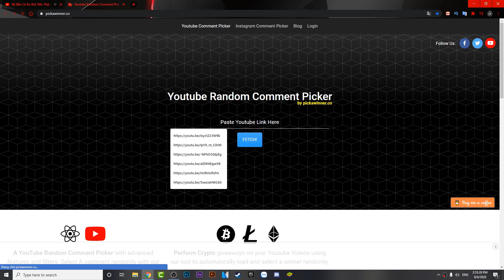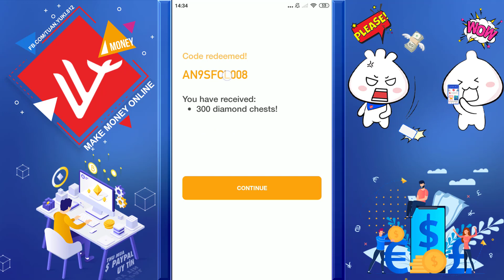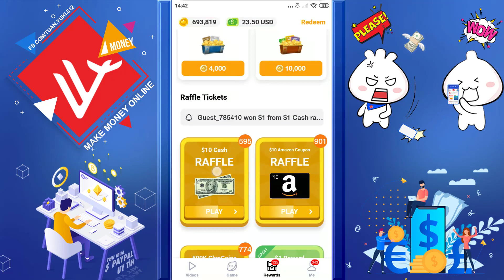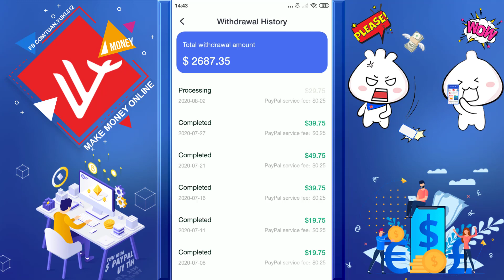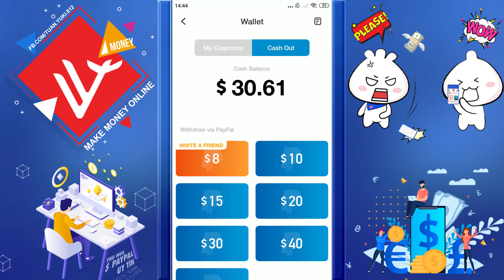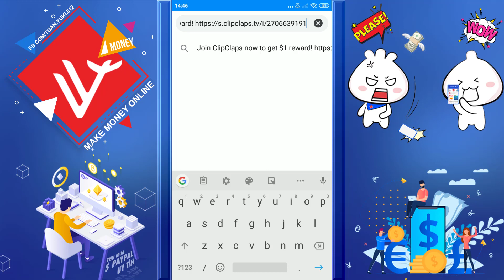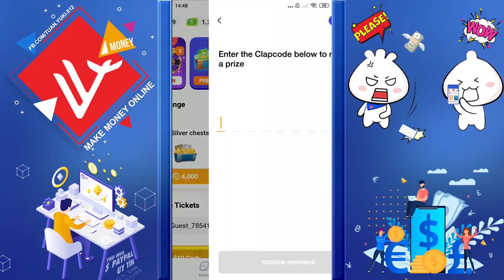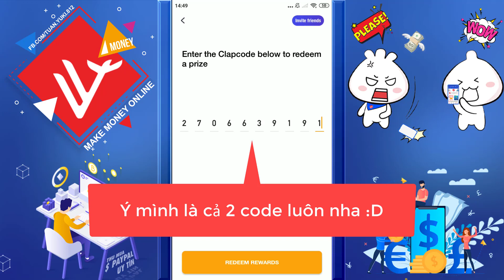Tặng Code 700k App Clipclaps Nhập Xong Kiếm Tiền Rút Ngay Và Luôn - LVT | Kiếm Tiền Online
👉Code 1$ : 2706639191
👉Code 300 chest : AN9SFCL008
code 300 chest đã hết lượt dùng, hẹn ae khi có code khác mình sẽ thông báo trên kênh.